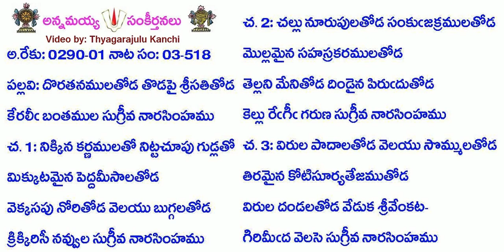Book3-Song518-1543-దొరతనములతోడ తొడపై శ్రీసతితోడ-doratanamulatōḍa toḍapai śrīsatitōḍa